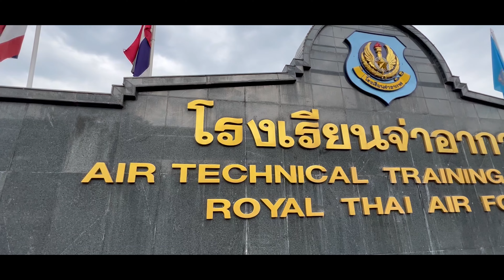เส้นทางสู่ "นักเรียนจ่าอากาศ" | แนะนำโรงเรียนจ่าอากาศ 2566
เหลือเวลาอีกประมาณ 1 เดือน จะเข้าสู่เดือนธันวาคมแล้ว
คุณพร้อมหรือยัง? บนเส้นทางสู่ "นักเรียนจ่าอากาศ"

กองทัพอากาศเปิดรับสมัครบุคคล เข้าเป็น "นักเรียนจ่าอากาศ" ประจำปีการศึกษา 2566
เริ่มสมัครตั้งแต่วันที่ 1 ธันวาคม 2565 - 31 มกราคม 2566
ผ่านทางเว็บไซต์ ช่องทางเดียวเท่านั้น !!
เฟซบุ๊ก : โรงเรียนจ่าอากาศ
โทรศัพท์ : 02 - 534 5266, 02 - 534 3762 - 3